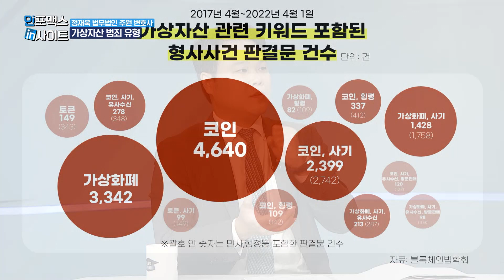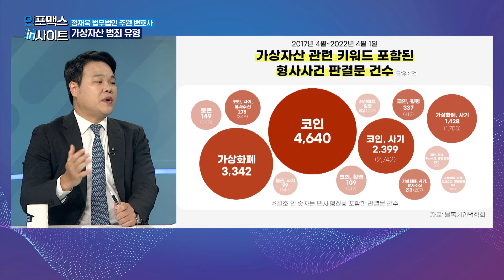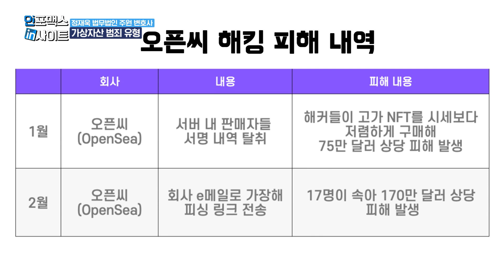‘자고 나니 털렸다’ 진화하는 코인 사기[인포맥스D]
진행: 오진석 앵커 / 이효석 업라이즈 이사
출연자: 정재욱 법무법인 주원 변호사

[‘자고 나니 털렸다’ 진화하는 코인 사기]
: 가상자산 범죄, 어디까지 보상받나?

가상자산 범죄 유형의 대하여
-가상자산 범죄, ‘사기죄’가 핵심
-가상자산, 법률적 인정 범위와 보상 방법
-‘NFT 피싱’ 누구의 과실인가?